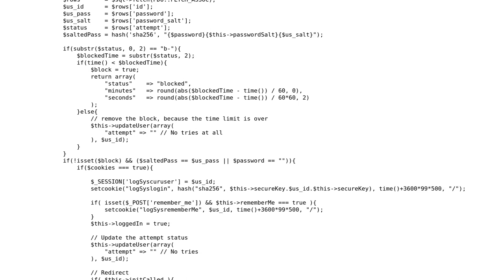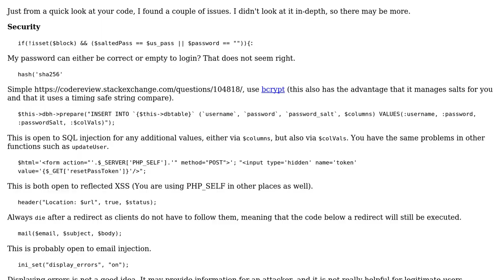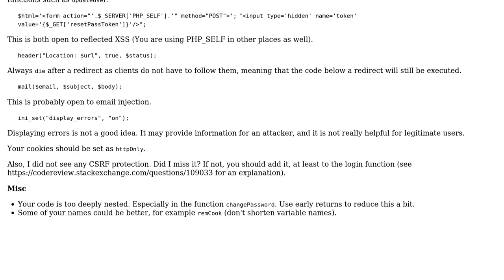Immunity of login/signup class to all types of attacks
With thanks & praise to God, and with thanks to the many people who have made this project possible! | Content (except music & images) licensed under CC BY-SA | Music | Images & others | With thanks to user tim user Mario user Ara and the Stack Exchange Network Trademarks are property of their respective owners. You are responsible for your own actions.